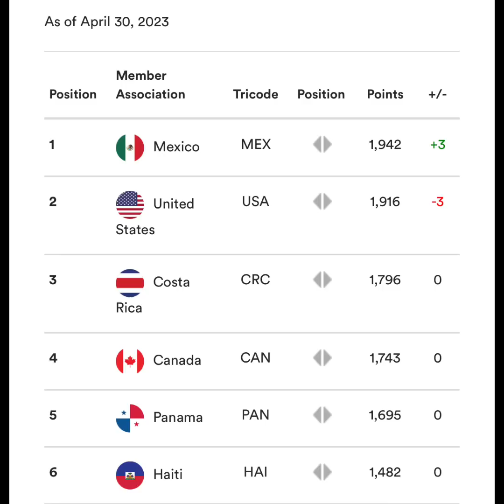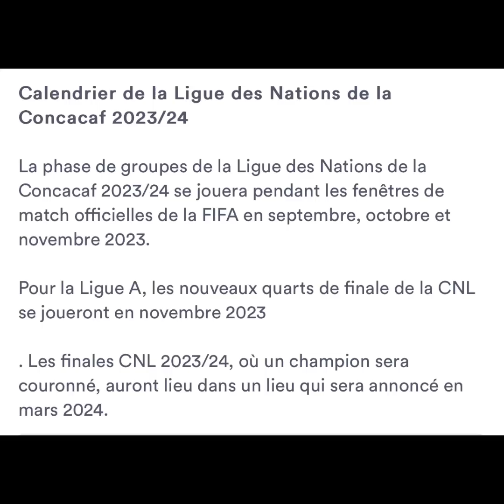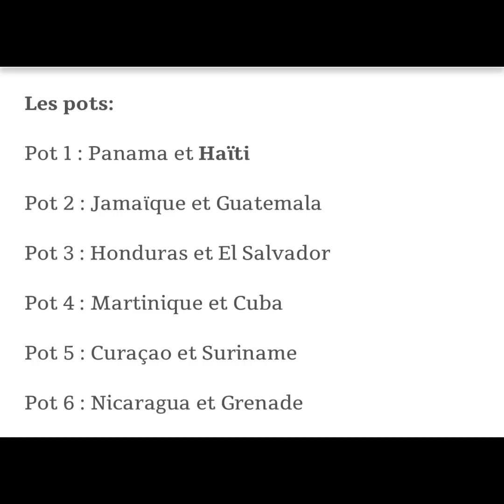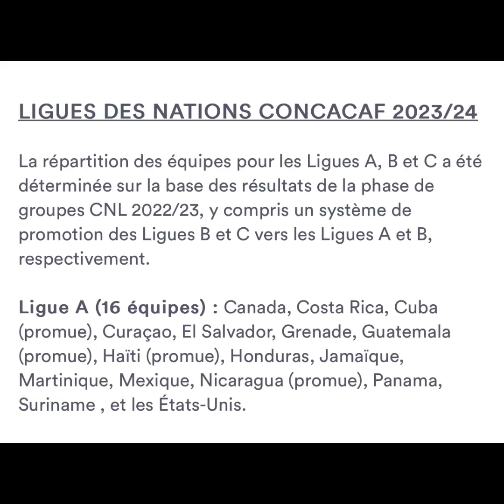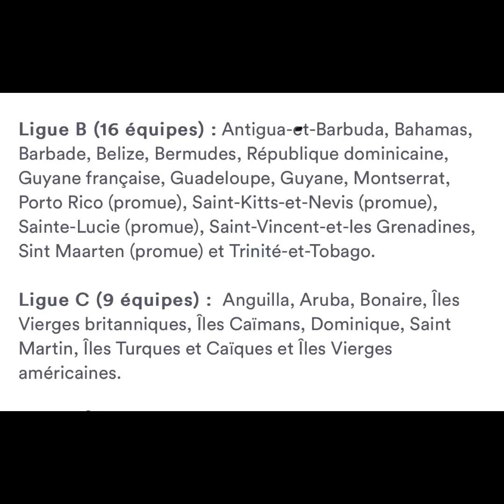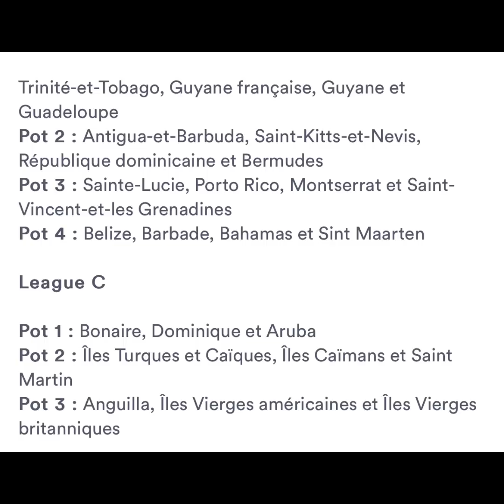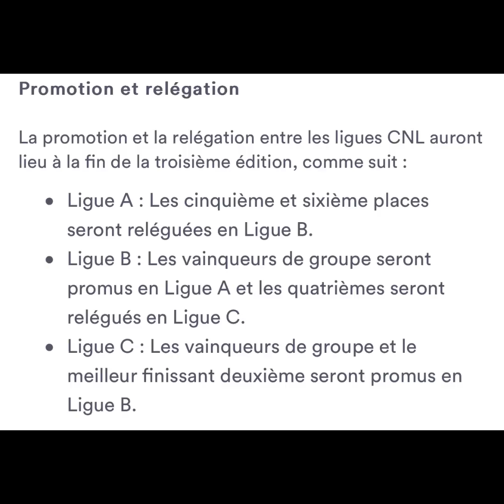HAITI NAN COPA AMARICA 2024|| MEN CHEMEN KAP MEN YO